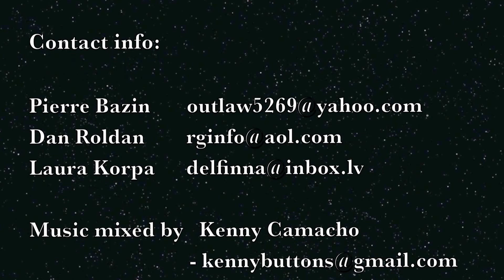Laura Korpa's Soundtrack for Couture Fashion Week (February 2015)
~ Music composed by Laura Korpa for designer Alexandra Popescu-York at Couture Fashion Week 2/15/15